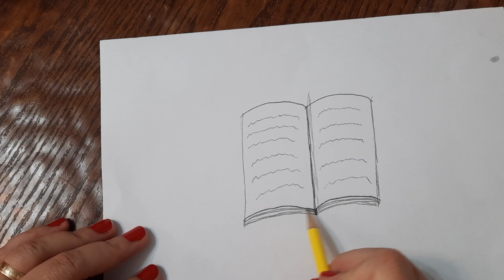Carte - book (desen)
Cum desenezi cel mai ușor o carte?